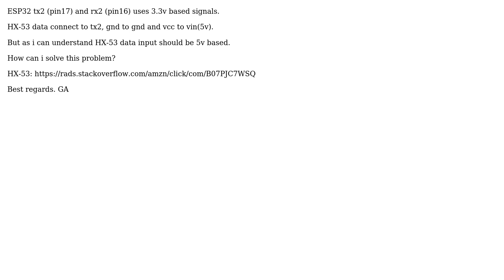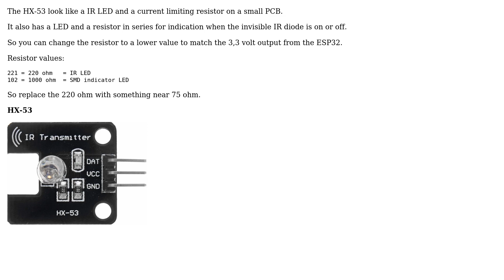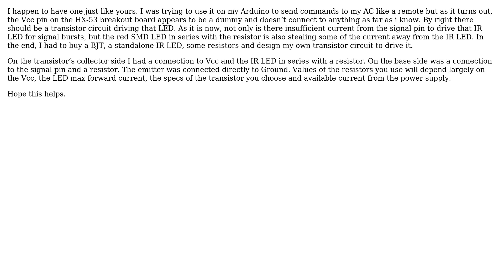Arduino: How to use hx-53 (IR Transmitter Infrared Sensor Module) with ESP32? (2 Solutions!!)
Arduino: How to use hx-53 (IR Transmitter Infrared Sensor Module) with ESP32?

With thanks & praise to God, and with thanks to the many people who have made this project possible! | Content (except music & images) licensed under CC BY-SA | Music | Images & others | With thanks to user user58159 user MatsK user A. B. Al-Idrus and the Stack Exchange Network Trademarks are property of their respective owners. You are responsible for your own actions.